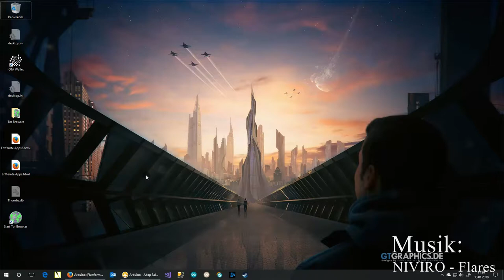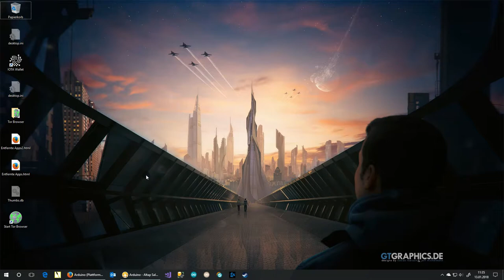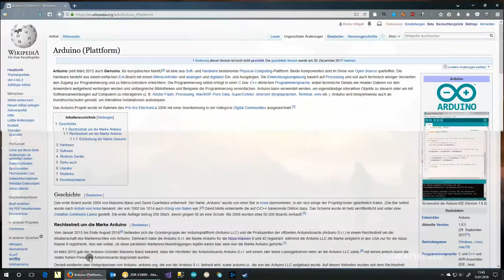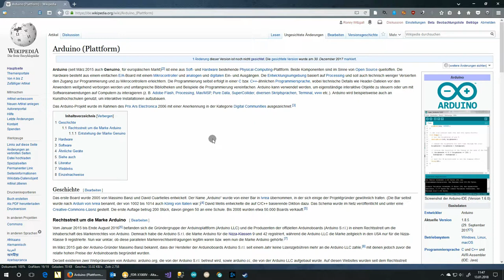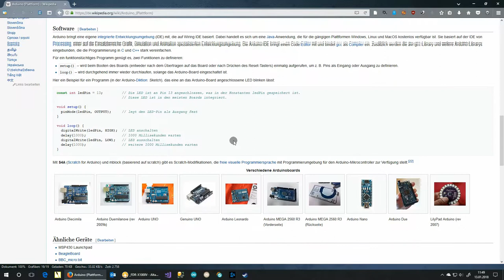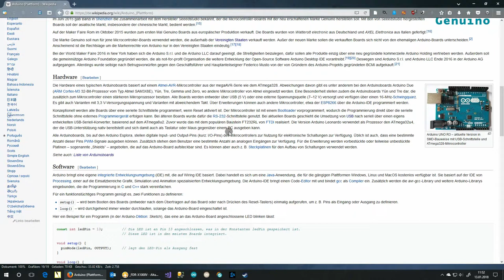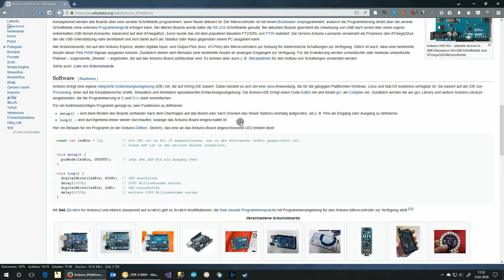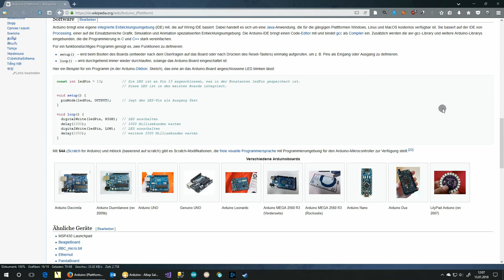Arduino Grundlagen Einführung - Teil 1 * ReUpload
Arduino Grundlagen: Was ist ein Arduino, was für Arten gibt und so weiter * ReUpload